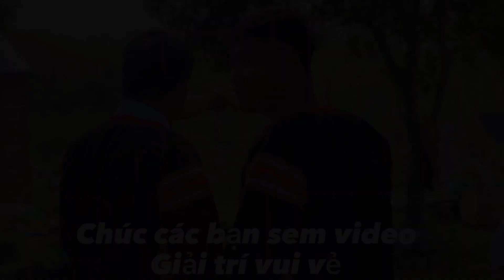Xe cong nong chở củi cay cafe leo dóc cực kỳ khỏe